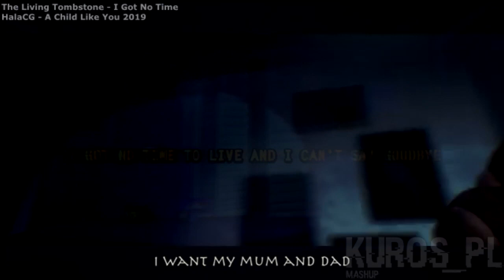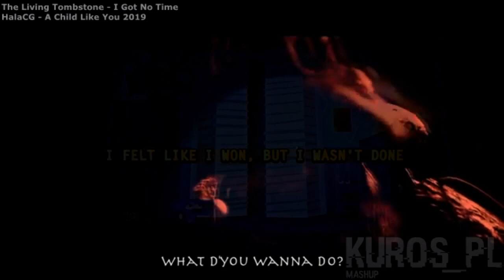Child Got No Time, Like You MASHUP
Kuros_PL #1210